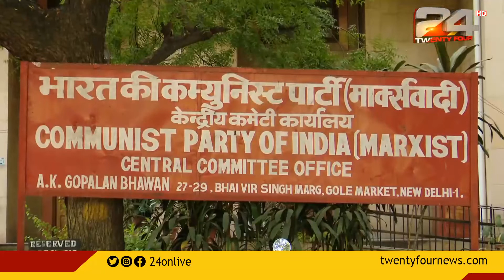CPIM പോളിറ് ബ്യുറോ യോഗം ഇന്ന് ചേരും